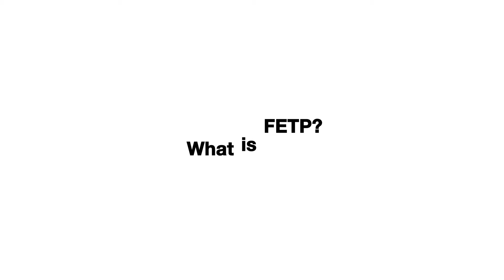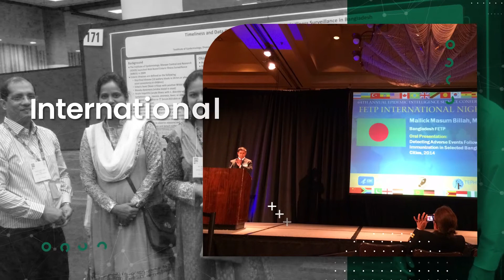Field Epidemiology Training Program, Bangladesh (FETP,B)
(In Public Health Emergencies, We are Everywhere for our Country )

Field Epidemiology Training Program is established in Bangladesh in 2013 following the US CDC flagship program - Epidemic Intelligence Service (EIS).
Trainees spend 80% of the training in the field.
FETP is run in collaboration with Institute of Epidemiology, Disease Control and Research (IEDCR) and Centers for Disease Control and Prevention (CDC), Atlanta, USA
Government Medical Doctors, Government Veterinarians and Physicians of Army Medical Corps of Bangladesh are enrolled in the two years program.
FETP,B fellows and graduates could be deployed in any part of Bangladesh less than 24 hours in public health emergencies.
FETP,B Graduates are true disease detectives of the country.